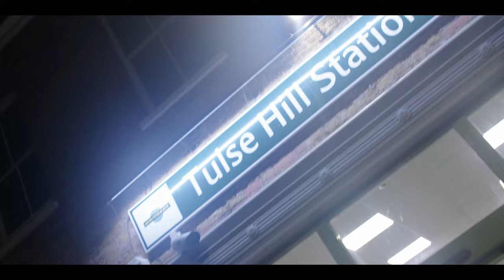LISA MERCEDEZ - HYPE & BRUK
Social Platforms:-